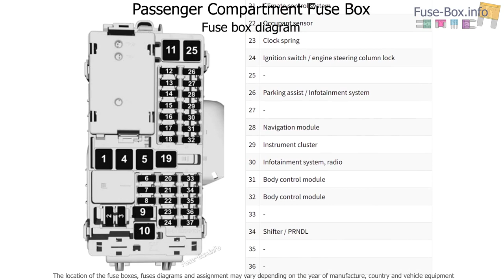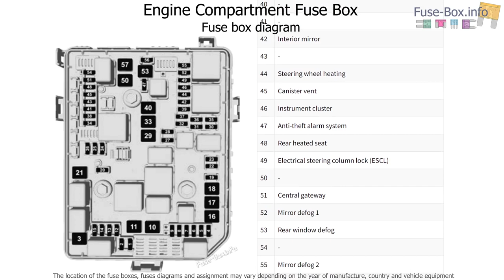Fuse box location and diagrams: Holden Astra (BL; 2017-2018)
Fuse box diagrams (location and assignment of electrical fuses) for Holden Astra (BL; 2017, 2018).